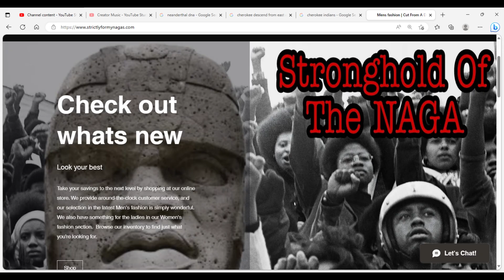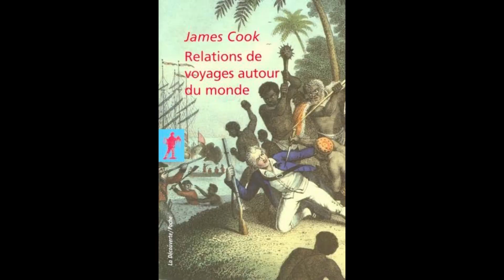Land Of The Lost(Tribes)